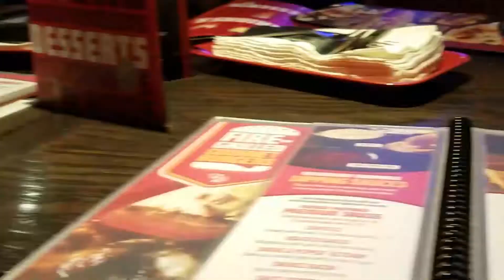NaNoWriMo Vlog: Day 17 + Shopping